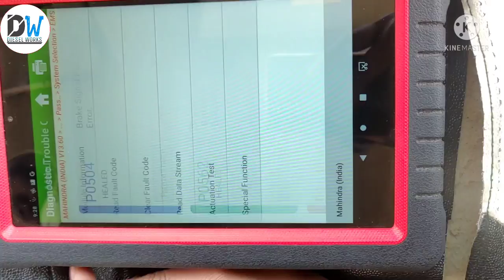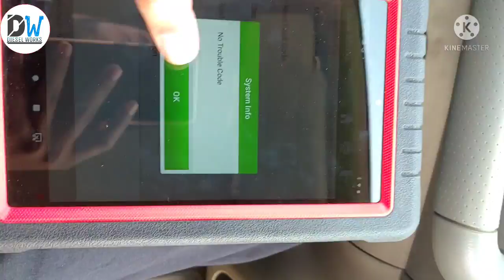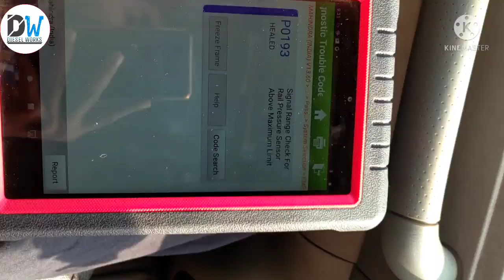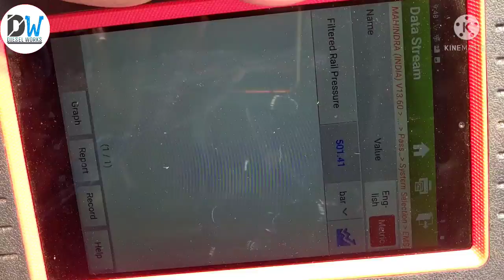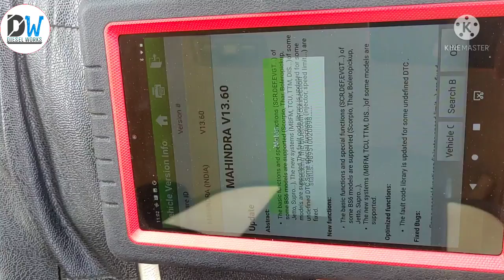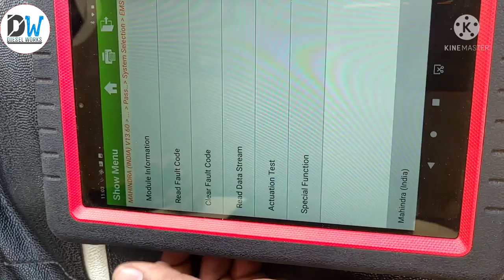SCORPIO STARTING PROBLEM AUR CHALTE CHALTE BAND BHI HO RAHI HAI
1. AmazonBasics 36-Piece Allen Wrench/Hex Key Set - Inch/SAE and Metric

2. STANLEY 70-394E Chrome Matte Finish Shallow Offset BI HXRing               Spanner Set (Pack of 8)

3. Whitecloud TRANSFORMING HOMES Steel Imported Automobile   Motorcycle Repair Tool Case Precision Socket Wrench Set 40 Pieces

4.BR Auto Adjustable Universal Wrench (Black and Red, Pack of 2), Wrench Spanner, Wrench Spanner Set (snap & grip)

5. DRILL BIT

1.  JCB 3DX WHITE SMOKE & LOAD PROBLEM SOLVED

2.  DELPHI TVS PUMP OF JCB

3. WHY PICKUP DROP & SMOKE ?